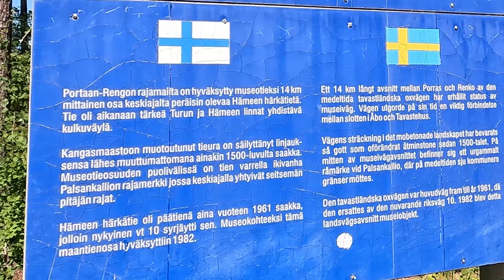Retkipyöräilyä serkkupojan kanssa | HÄMEEN HÄRKÄTIE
Serkusten perinteinen kesäpyöräretki suuntautui tällä kertaa Hämeen härkätielle. Ajettiin kahden päivän ja yhden yön taktiikalla Hämeenlinnasta Turkuun ja vietettiin yö wild campingin merkeissä.

En ole löytänyt täysin oikeata ja tarkkaa gpx-tiedostoa Hämeen härkätiestä. Videon alussa näkyvä kartta on Velogin tekemä, ja se on ajettu maantiepyörällä graveliosuudet kiertäen. Jos jollakulla on tarkka jälki hallussa, niin saa lisätä kommentteihin. En ole sitä itse jaksanut piirtää, kun tulee ajettua tuo reitti jo muistin mukaan.

retkipyöräily bikepacking